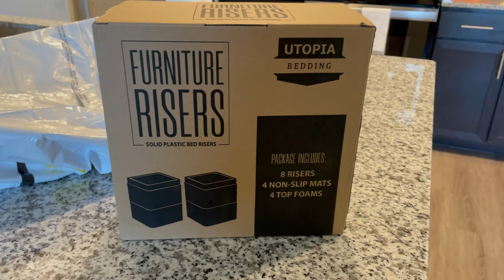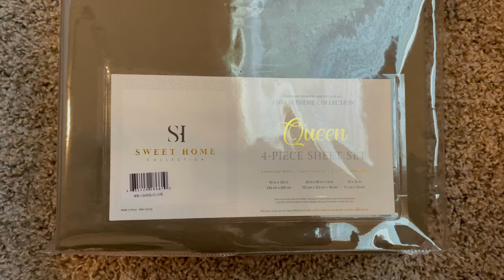MOVING VLOG # 3 | Moving Into My First Apartment! Empty Apartment Tour, Unpacking, Getting Settled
Hey y'all! Firsts things first, THANK YOU FOR CLICKING ON THIS VIDEO! This video will consist of an empty apartment tour and me getting settled into my new place!